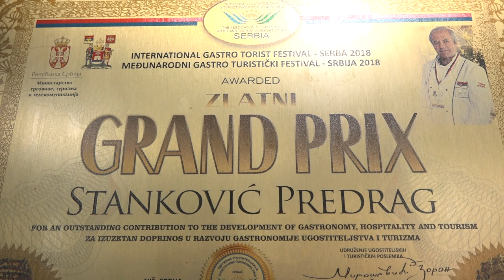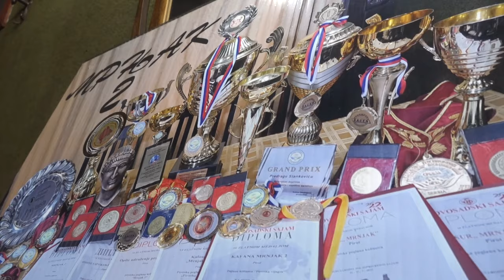MRNJAK I OVE GODINE NA SAJMU PEGLANE